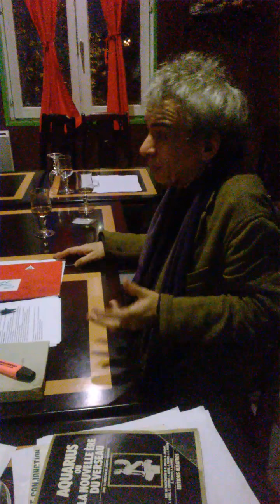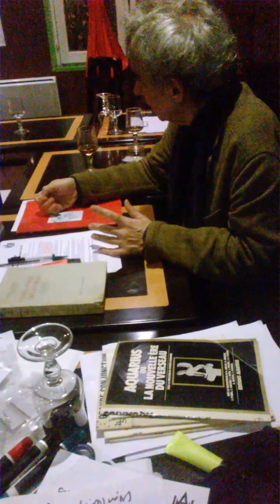Jacques Halbronn. Le cycle exclusion/intégration comme marqueur cyclique en astrologie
Colloque du 13 décembre 2015  Paris,
Palace de Chiine.  Avenue de Choisy